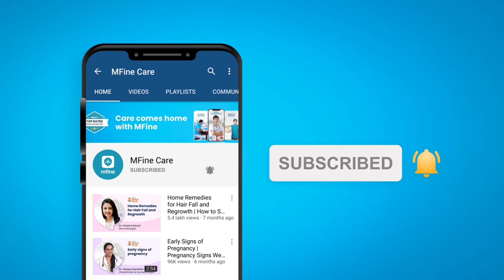CBT for Depression: Does Cognitive Behavioral Therapy for Depression Work? | MFine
CBT for depression also known as cognitive behavioral therapy is one of the ways that mental health professionals help their patients recover from depression. Knowing the signs of depression can help in earlier treatment, but what are the different types of treatment available? Does CBT for depression actually work? CBT has been a popular technique to help individuals dealing with depression combat the problem and get back to a better space mentally.

In this video, Dr. N Chandrashekhar, a popular psychiatrist from Sagar Hospital, shares some important information about how helpful is cognitive behavioral therapy for depression, how it works, and how many sessions an individual needs on average for cognitive behavioral therapy to actually work for people dealing with depression.

Medications aren't the only treatment to depression, although this is something that is commonly believed. Not to mention, treatment for depression depends on the patient, because the causes of depression and triggers of depression vary from individual to individual. There are various treatments available for depression and a mental health professional suggests a treatment tailored uniquely to each patient. CBT for depression is just one of the treatments that can help those diagnosed with depression.

Help them identify their depression as soon as possible and get them the care they need to get their mind and life back on track. Additionally, this video will also help them understand the purpose of cognitive-behavioral therapy for depression.

To understand the signs that tell you it's time to talk to a mental health professional, read this blog

For any mental health-related concerns, you can reach out to our specialists online on MFine: